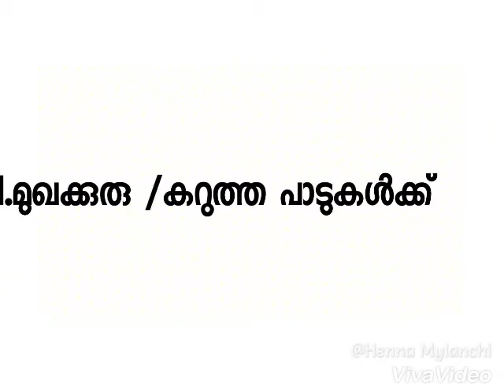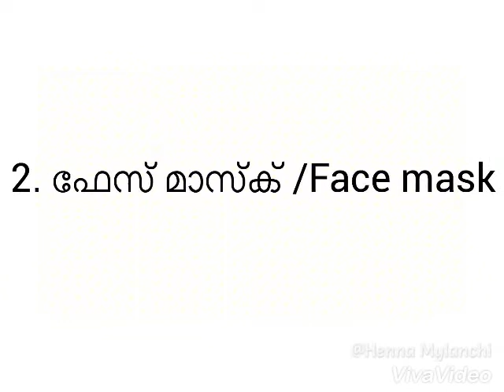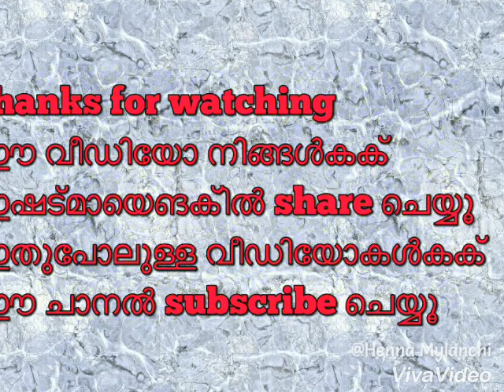5 beauty tips with Honey. സൗന്ദര്യം കൂട്ടാൻ തേൻ എങ്ങനെ ഉപയോഗിക്കാം